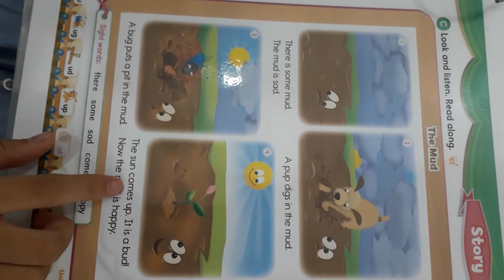Phonics: THE MUD (read by Khang Nghi)